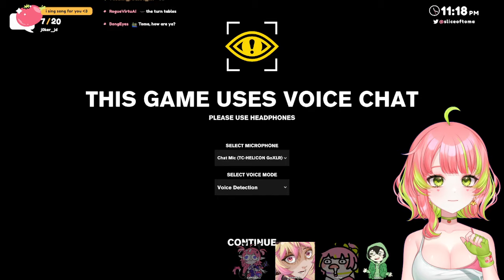DADDY TOMA'S HOME 💛 CONTENT WARNING W KOKO, CAMIMI, VEDAL LATER 💛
Neuro sama